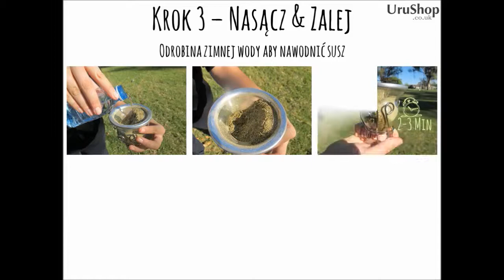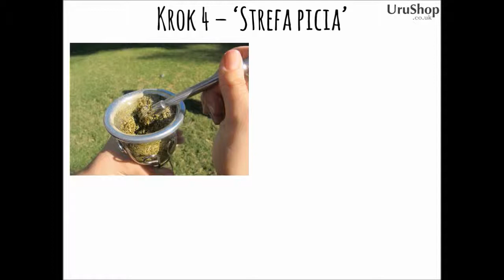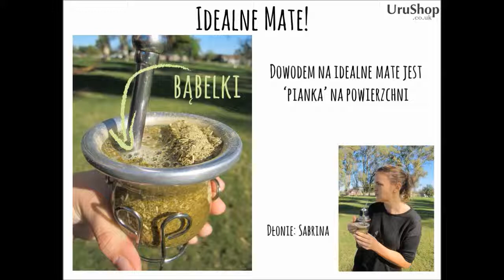Jak zaparzyć idealną Yerba Mate